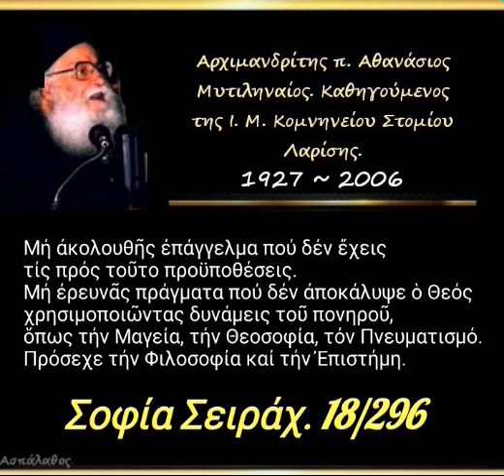Μή ἀκολουθῆς ἐπάγγελμα πού δέν ἔχεις τίς πρός τοῦτο προϋποθέσεις.Σοφία Σειράχ. 18/296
► Κατηγορία :
" Σοφία Σειράχ "

23/07/85

Μή ἀκολουθῆς ἐπάγγελμα πού δέν ἔχεις τίς πρός τοῦτο προϋποθέσεις.
Μή ἐρευνᾶς πράγματα πού δέν ἀποκάλυψε ὁ Θεός χρησιμοποιῶντας δυνάμεις τοῦ πονηροῦ, ὅπως τήν Μαγεία, τήν Θεοσοφία, τόν Πνευματισμό.
Πρόσεχε τήν Φιλοσοφία καί τήν Ἐπιστήμη.

►Όλες οι ομιλίες της Κατηγορίας :
" Σοφία Σειράχ " εδώ ⬇️